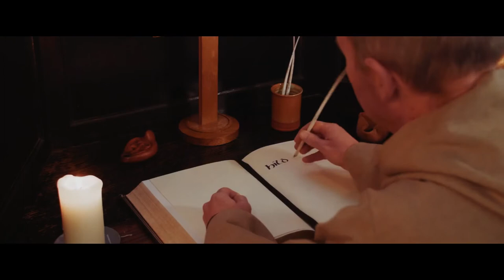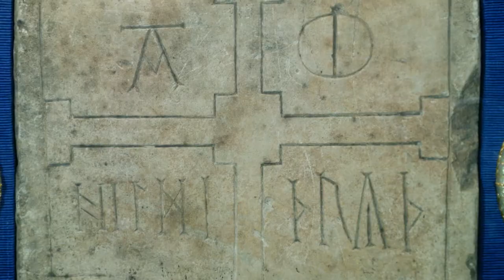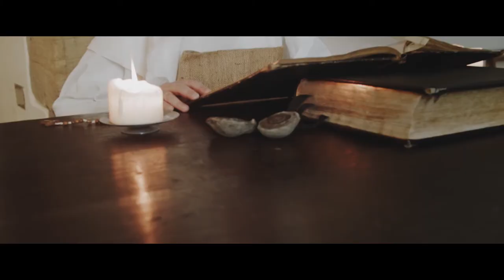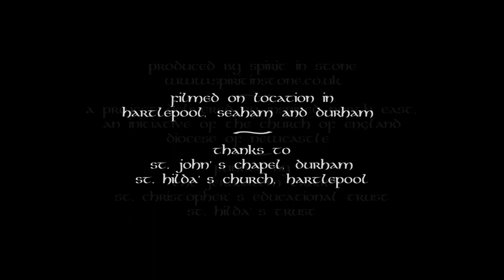St Hild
The story of Saint Hild, princess and nun, one of the early saints of Northumbria.